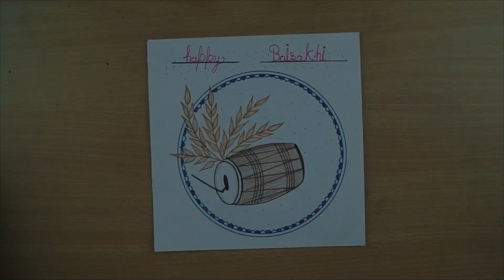Vaisakhi Special Drawing || How To Draw Vaisakhi Poster Drawing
Hello!